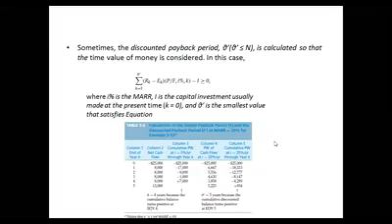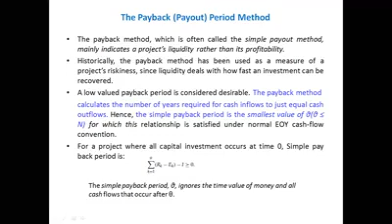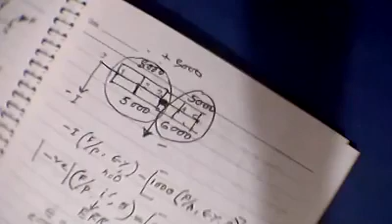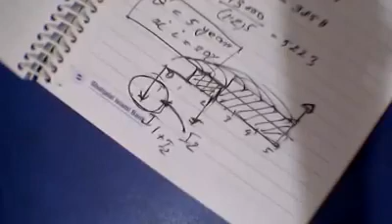MR Sir Lecture 07.09.20